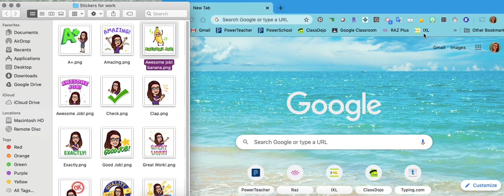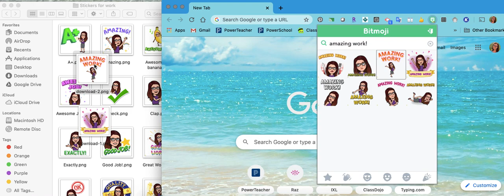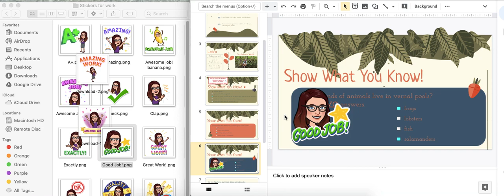How to use Bitmoji stickers to correct student work in Google Slides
Use Bitmoji Stickers to correct student work!